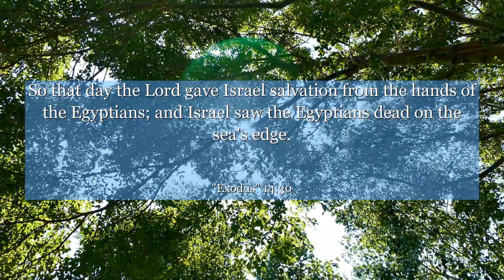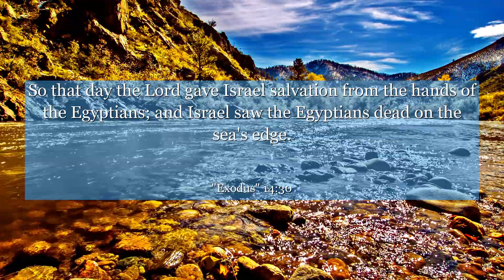Exodus 14:30 So that day the Lord gave Israel salvation from the hands of the Egyptians; and Israel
In Exodus chapter 14: verse 30, witness the awe-inspiring moment when the Red Sea is parted, allowing the Israelites to escape from their oppressors. This verse encapsulates the triumph of faith and the power of divine intervention. It teaches us that even in the face of seemingly insurmountable obstacles, we must trust in our own strength and have faith that a path will be revealed. Let this remarkable event inspire you to believe in miracles and embrace the courage to overcome any challenge that comes your way.